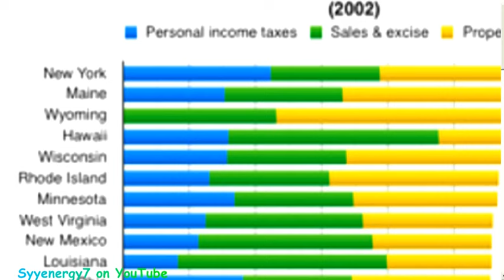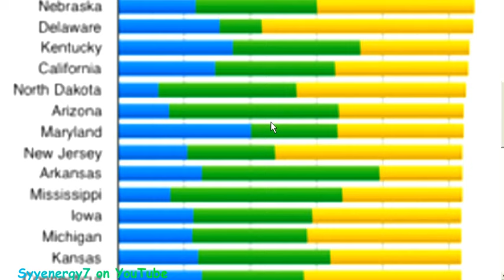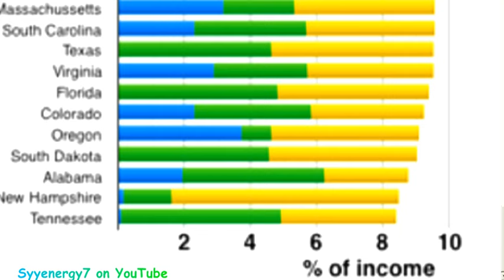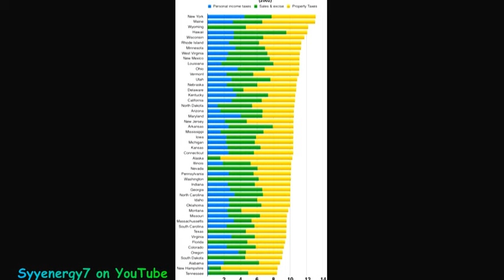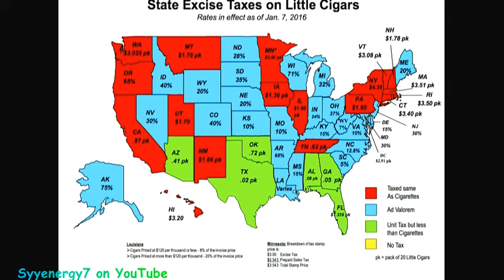SILVER vs EVIL GOV'T and TAXES!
Demand Destruction.